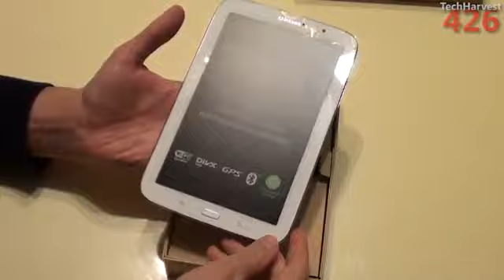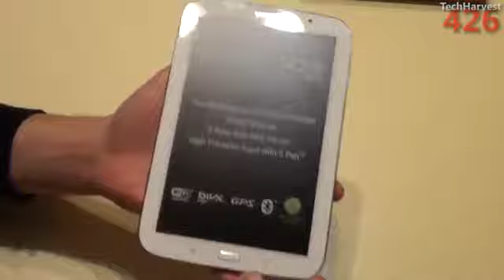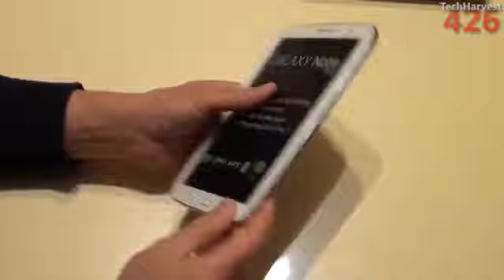Samsung Galaxy Note 8.0 & Book Cover Unboxing719